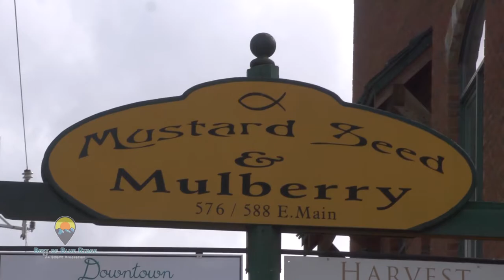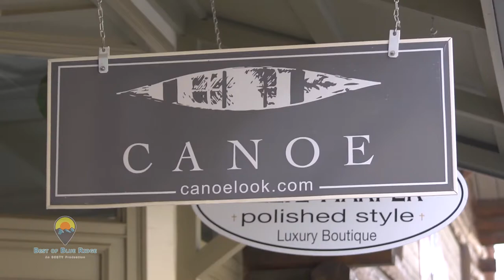SCBTV182 Blue Ridge Business Association on Best of Blue Ridge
This local based programming highlights anything local from food and cars to medical and community.

Some of SCBTVs favorites are Man Cave TV, The Restaurant Guide, The Dose TV Show, Best of Blue Ridge and more.